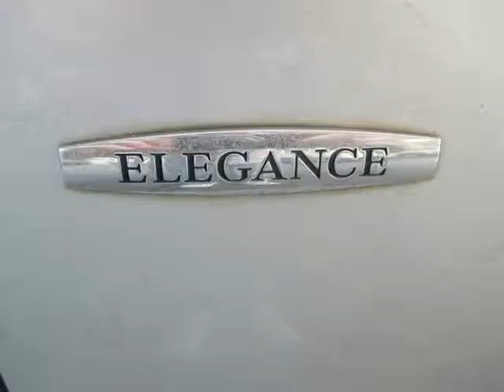2010 MERCEDES-BENZ C-CLASS C200 ELEGANCE AUTOMATIC (NEW SPEC, ABSOLUTELY IMMACULATE VEHICLE, AMAZING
2010 MERCEDES-BENZ C-CLASS C200 ELEGANCE AUTOMATIC (NEW SPEC, ABSOLUTELY IMMACULATE VEHICLE, AMAZING

Vehicle Specs:
119982 km
Sedan
2.0 l
Petrol
Automatic
4 Doors
Silver